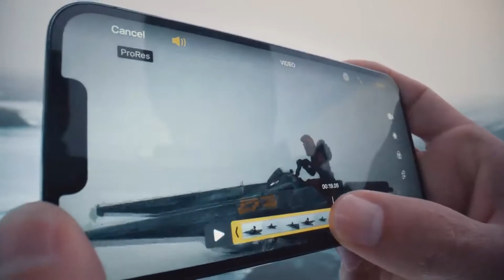Camera for youtube videos beginners in bangla,ক্যামেরা অথবা ফোন কোনটা ভালো নুতুন ইউটিউব ভিডিওর জন্য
আমি এই ভিডিও তে বলেছি যে ,যারা নুতুন ইউটিউব ভিডিও বানাতে চাও বা বানাবে বলে ভাবছো ,তাদের জন্য কোনটা ভালো ফোনের ক্যামেরা না শুধু ক্যামেরা। এই ভিডিও টা দেখলে ,যারা ইউটিউবে নুতুন তাদের একটা ধারণা তৈরী হবে ঠিক কোন ক্যামেরা তাদের দরকার।

supporting photo and video source: pexels.com and iphone official video

If you own any of the content in our video and you don't want it appear in our channel, please notify us via private message or email.The content will be REMOVED within 48 hours. contact us at